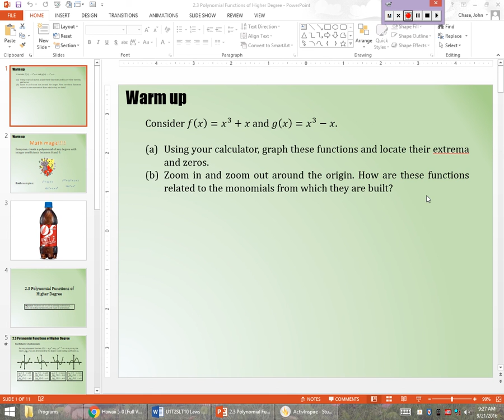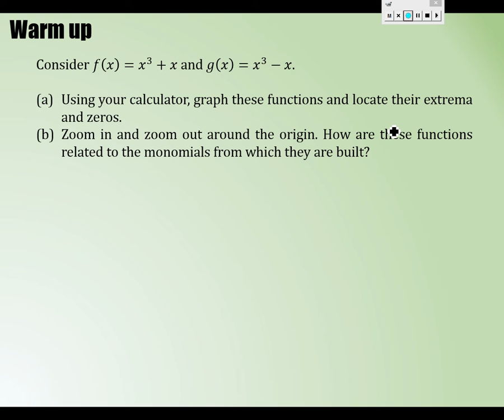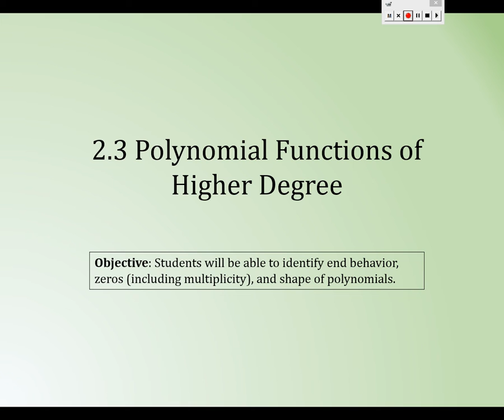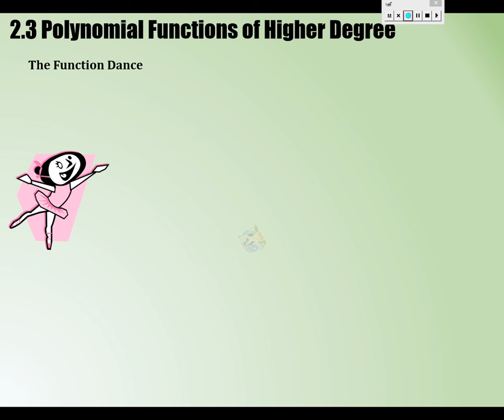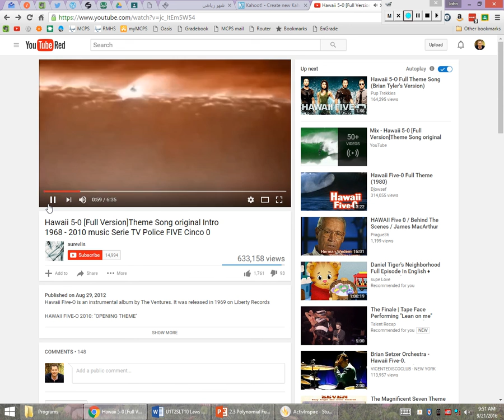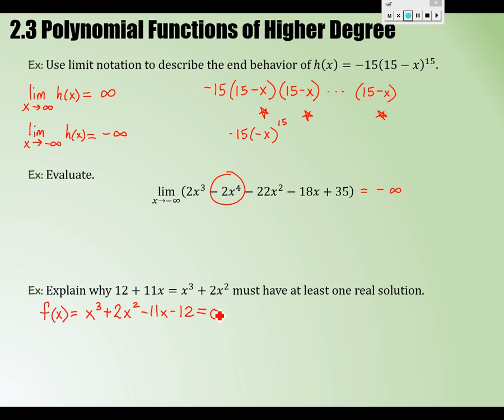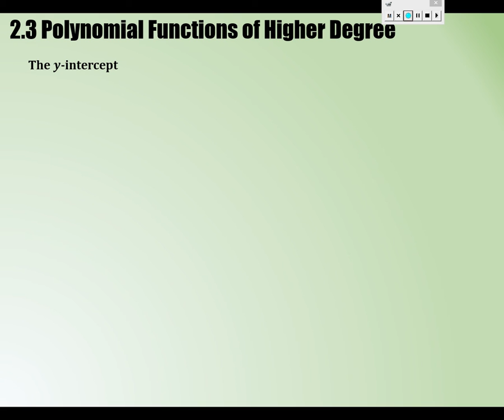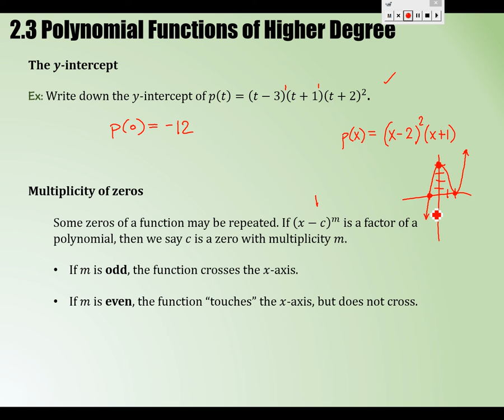Unit 2 - 2.3 Polynomial Functions of Higher Degree (2016-2017)